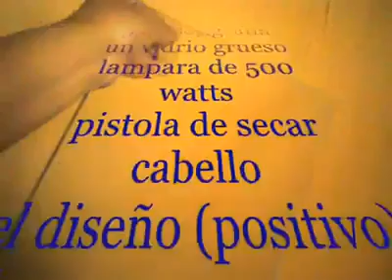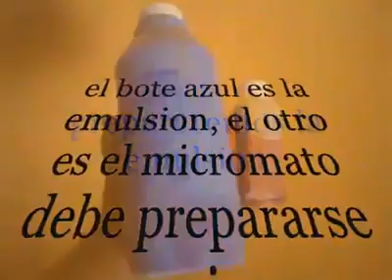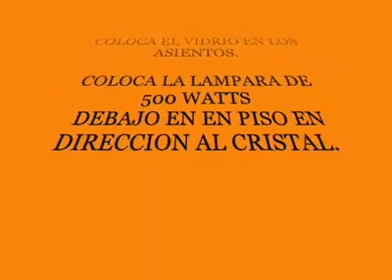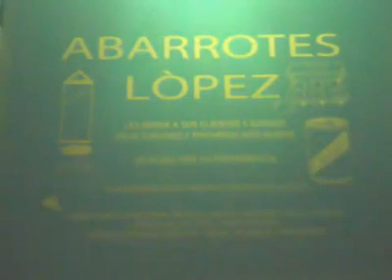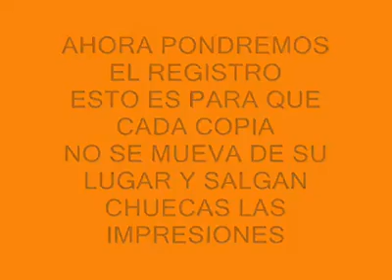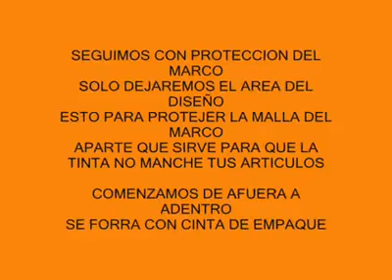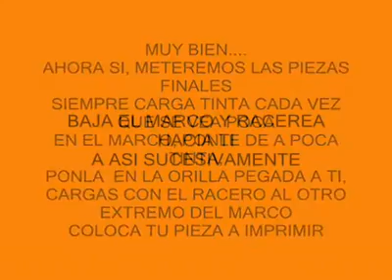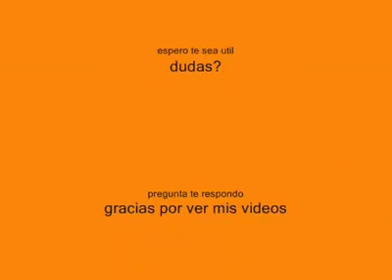estampado casero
Todo en forma casera:
Materiales: marco con malla 120 rasero solventes m196 ym31
emulsion y micromato una tabla con visagras.
Para serigrafia un vidrio grueso lampara de 500 watts pistola de secar cabello el diseño(positivo) el marco,solventes,tinta,rasero emulsion,etc. lo consigues en tienda para serigrafia.

Seguir las Instrucciones del Video.
Y listo.